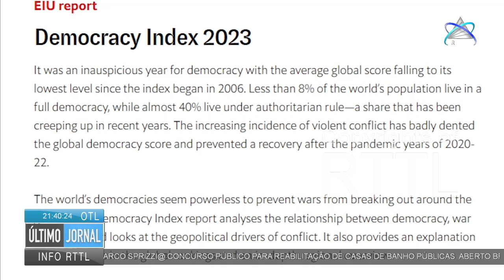Desafios da democracia na base de debate no centro cultural Jorge Sampaio